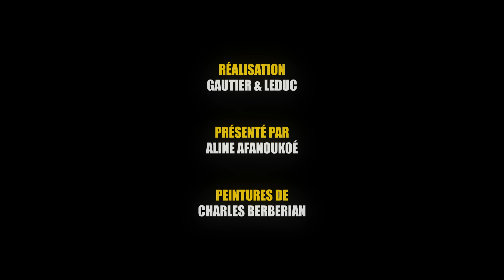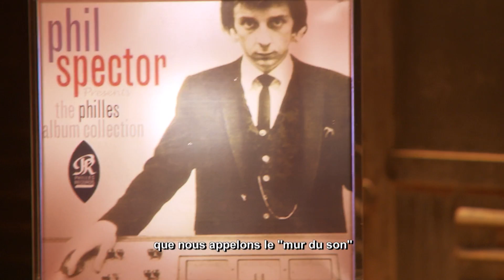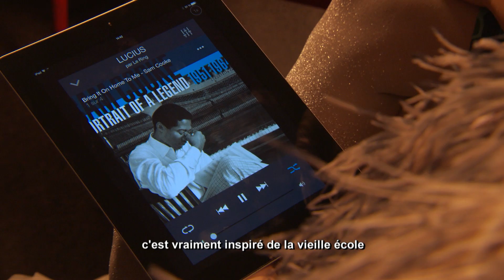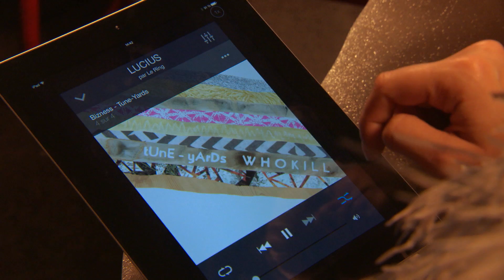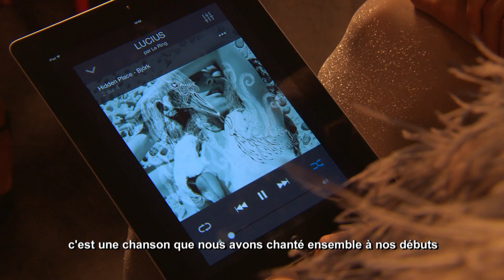Lucius - Le Ring - Interview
Regardez l'interview de Lucius sur le RING.

Le RING : c'est le RDV musical incontournable de Deezer et France O !
Pour retrouver tous les artistes qui sont montés sur le RING